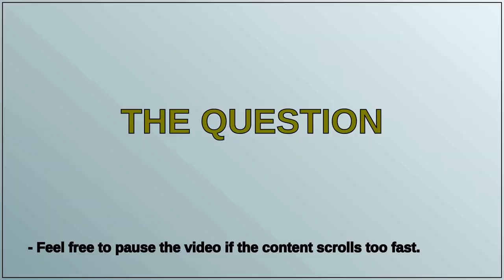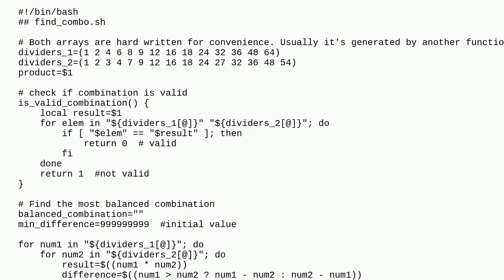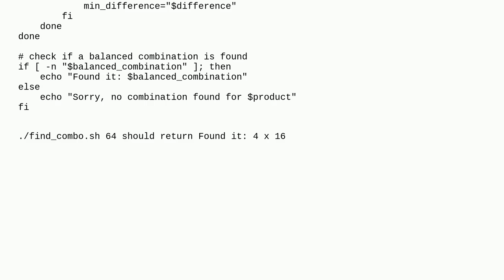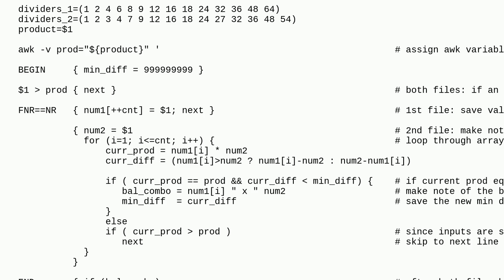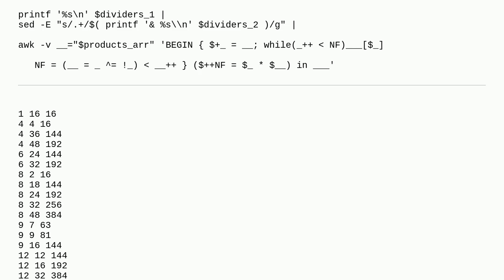Finding the most balanced combination to obtain a result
A special thanks goes out to the community

  command-line-interface bash